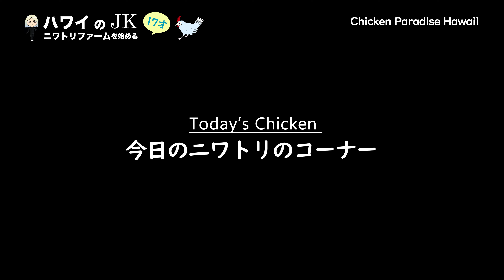畑で採れた新鮮なキュウリ＆ひよこの保育園 EP058 ハワイのJKニワトリファームを始める！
今日のニワトリは「トランペット」です

皆さんこんにちは！夢を叶えてファームを始めたハワイの女子高生です。ファームでは、90羽以上のニワトリのお世話をしながら、ニワトリ用のエサのために畑を開拓しています。他に、かわいいヒツジ（ドリー）やアヒルやウズラなどもいます。